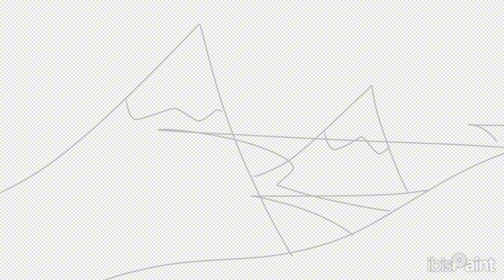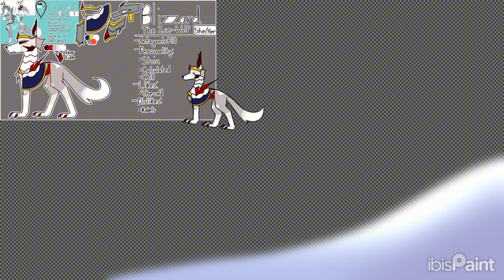Blizzard || OC Speedpaint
Spirits isn’t done yet
Drawing: IbisPaint x
Editing: CapCut
Recording: Record it!
Character: Queen Blizzard
Story: Spirits (mine!)